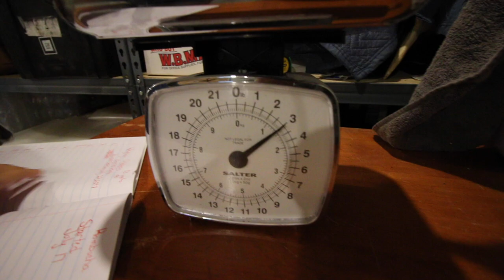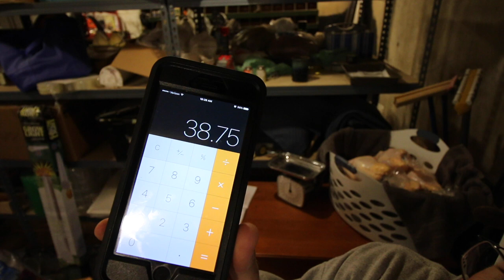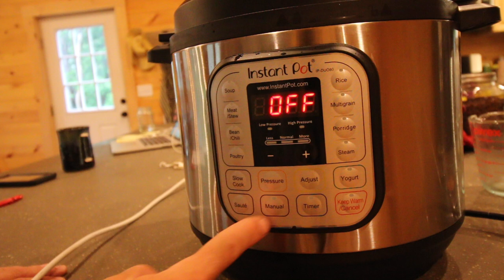Which Chicken is BETTER Cornish Cross Vs Heritage Breed Meat Birds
We are weighing our Organic Pasture Raised Heritage meat birds and Cornish meat birds and comparing the average weight. We are cooking one of the Heritage pasture raised meat birds in our Instant pot for dinner and doing a taste test.

Instant Pot

Daily Uploads!